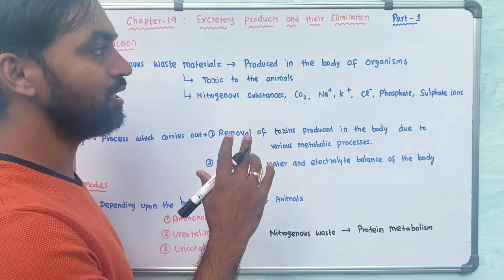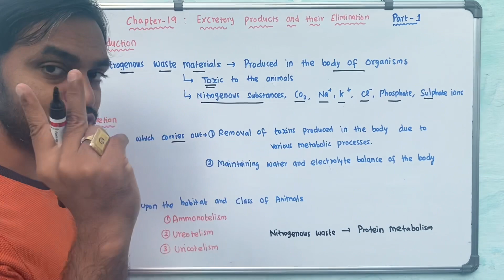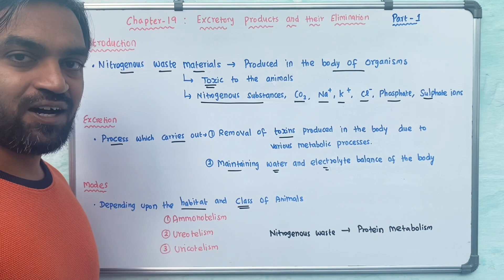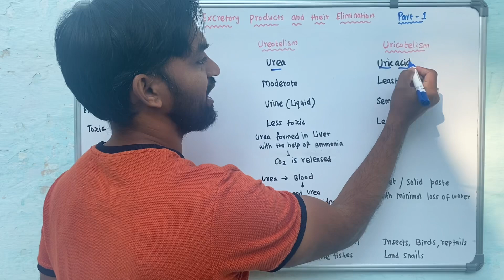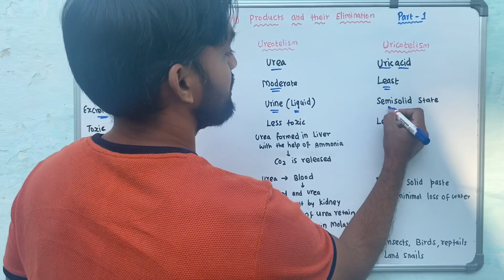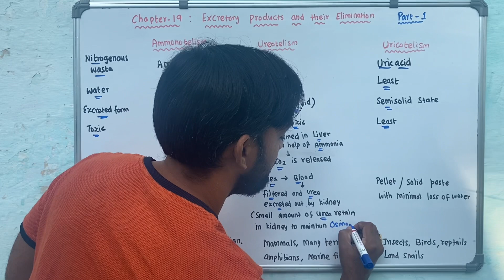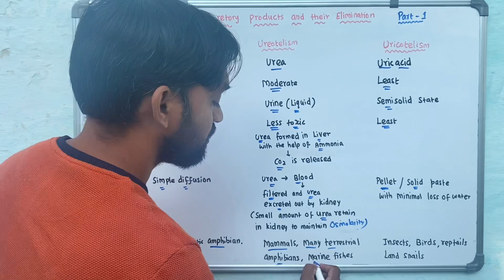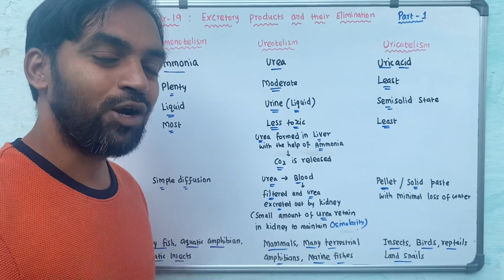Excretory Products and their elimination | Part 1 | Introduction|Ammonotelism,Ureotelism,Urecotelism